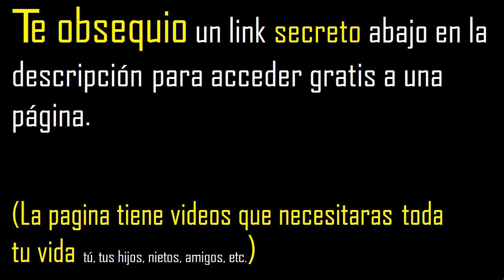factorizar 320 , descomponer un numero en factores primos